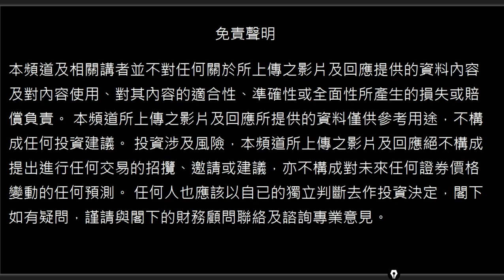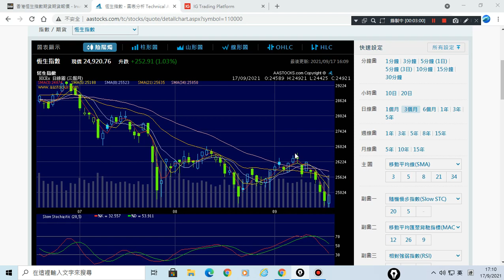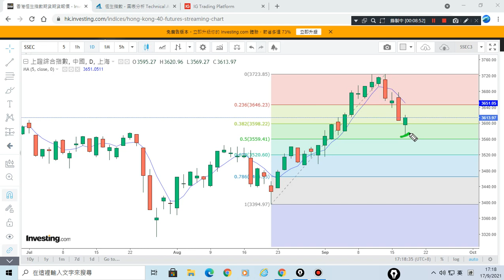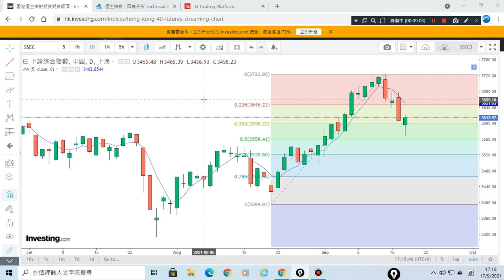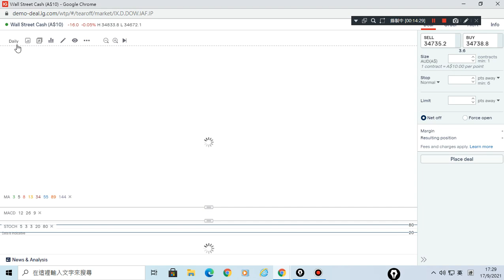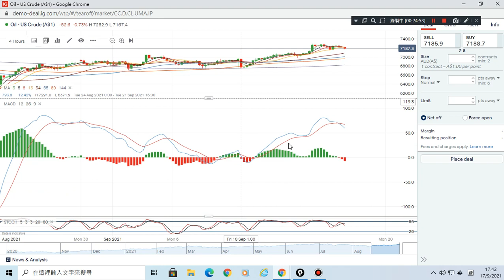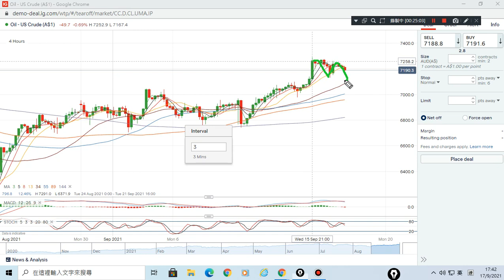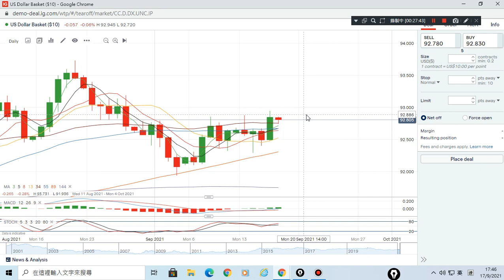17/09/2021 美元,原油,恆指,黃金,美股,上証 波浪走勢 技術分析